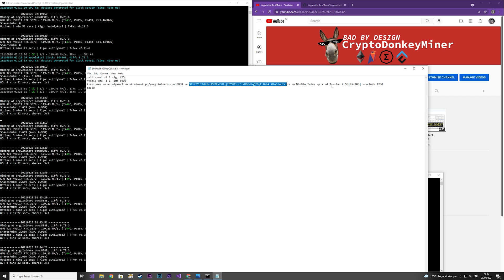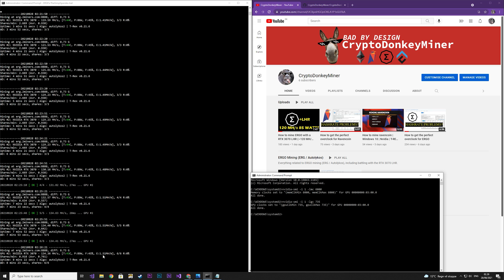How to mine ERGO with a RTX 3070 LHR (~135 MH/s ~89 watts) | The fight continues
The fight against Nvidia LHR continues. Yet again I am using RTX 3070 LHR in ERGO / autolykos2. Last time I showed you how to get a 120 MH/s. This time I will show you how to get 135 MH/s!

It should work on all newer version of LHR, so try it out with the RTX 3060 LHR and RTX 3080 LHR if you can.

1.
Run CMD as admin
Navigate to your T-REX directory.

Write: nvidia-smi -L
Will list the GPUs

Note which GPU you want to run ERGO on.

2.
Make a batch file in your T-REX Miner directory with the following:

nvidia-smi -i 1 -lgc 735
nvidia-smi -i 1 -lmc 6000
t-rex.exe -a autolykos2 -o stratum+tcp://erg.2miners.com:8888 -u 9i1YfYpTidf8sqKM2RmZZHqjTBYFR3rzCzkHB6dFqQTBqErWshk.WinGimpTwins -w WinGimpTwins -p x -d 2 --fan t:55[45-100] --mclock 1250
pause

Replace the wallet and name with yours.

3.
In your admin CMD, run your newly created batch file.